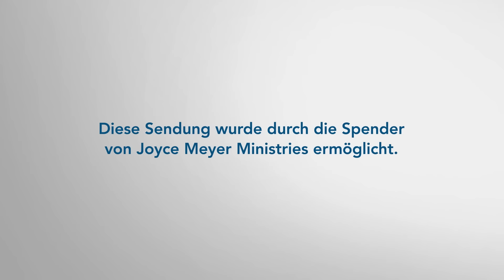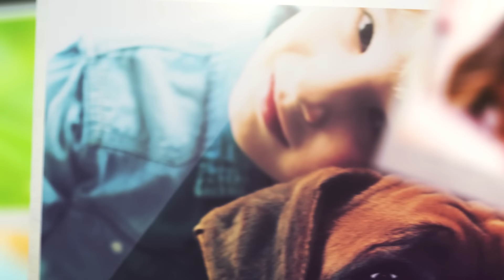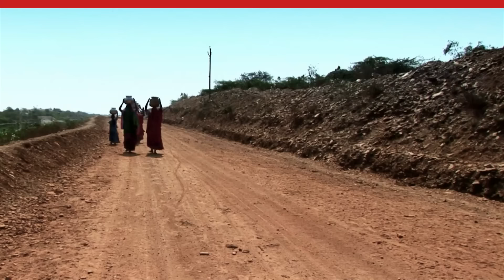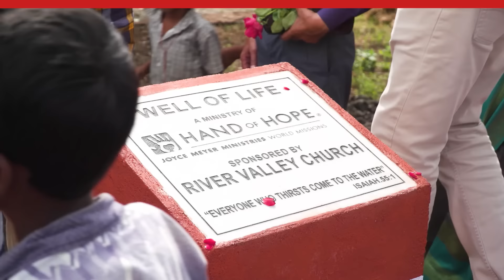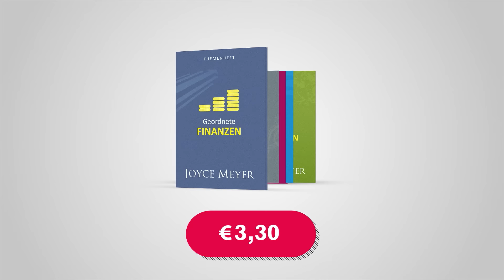BIBEL-IMPULSE 🎚 Gott und deine Gefühle – Joyce Meyer – Persönlichkeit stärken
Viel zu häufig lassen wir uns von unseren Gefühlen bestimmen und niederdrücken. Doch Gott hat uns bereits alles gegeben, was wir brauchen, um unser Leben gut zu meistern. Wie du Zugang dazu findest, erfährst du in dieser Sendung von Joyce Meyer. Verstehst du deine Seele?

00:00 Bibel-Impulse: Gott und deine Gefühle
05:14 Lukas 21,19 Gewinnt eure Seelen durch euer standhaftes Ausharren!
09:39 Lukas 8,15 Das in dem guten Erdreich aber sind die, welche das Wort, das sie gehört haben, in einem feinen und guten Herzen behalten und Frucht bringen in standhaftem Ausharren.
11:50 Hebräer 11, Es ist aber der Glaube eine feste Zuversicht auf das, was man hofft, eine Überzeugung von Tatsachen, die man nicht sieht.
14:39 Hebräer 11,4-31
16:15 Hebräer 12,1 Da wir nun eine solche Wolke von Zeugen um uns haben, [die durch den Glauben bezeugt haben, dass Gott treu ist] so lasst uns jede [unnötige] Last ablegen und die Sünde, die uns so leicht umstrickt …
17:40 Hebräer 12,1 ... lasst uns mit Ausdauer laufen in dem Kampf, der vor uns liegt.
18:26 Hebräer 10,36 Denn standhaftes Ausharren tut euch not, damit ihr, nachdem ihr den Willen Gottes getan habt, die Verheißung erlangt.
18:48 Psalm 37,7 Halte still dem Herrn und warte [geduldig] auf ihn! Erzürne dich nicht über den, dessen Weg gelingt, über den Mann, der Arglist übt.
22:44 Jakobus 5,7 So wartet nun geduldig, ihr Brüder, bis zur Wiederkunft des Herrn! Siehe, der Landmann wartet [voller Erwartung] auf die köstliche Frucht der Erde und geduldet sich ihretwegen, bis sie den Früh- und Spätregen empfangen hat.